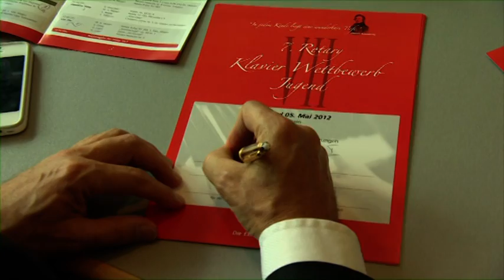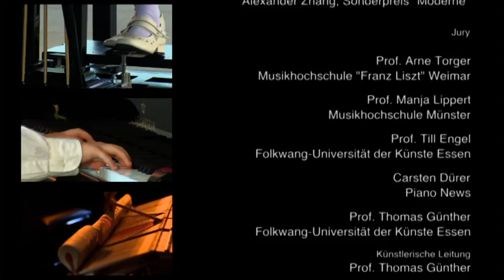ROTARY KLAVIERWETTBEWERB JUGEND Imagefilm 2012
Nach sieben erfolgreichen Jahren, 2006 bis 2012, findet 2013 der 8. Rotary Klavier Wettbewerb Jugend statt. Wir suchen unter Kindern und Jugendlichen den besten Klavier-Nachwuchs Deutschlands. Besonderen Wert legen wir dabei auch auf die Auseinandersetzung mit der zeitgenössischen Musik. Daneben gibt es einen Komponisten, der im Mittelpunkt des jeweiligen Wettbewerbs steht. Im Jahr 2013 wird das Robert Schumann sein. Die Bewertung erfolgt nach den Kriterien: 1. technische Sicherheit, 2. stilistisches Differenzierungsvermögen, 3. musikalische Gestaltung, 4. persönliche Ausstrahlung. Infos